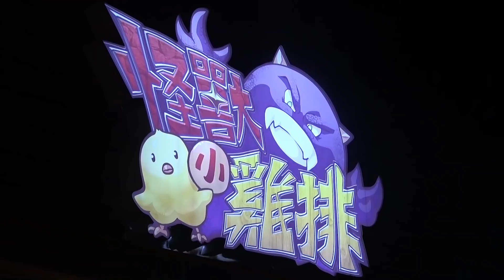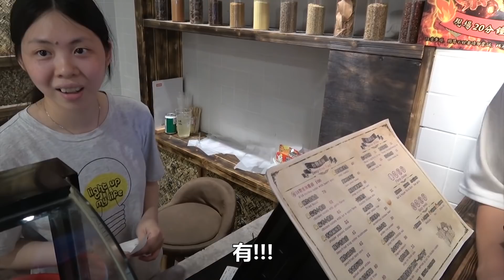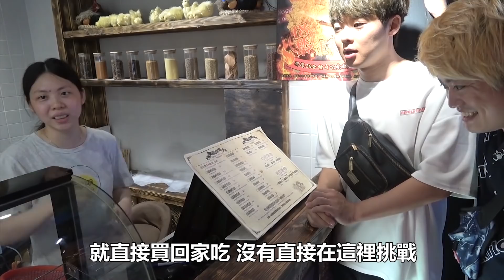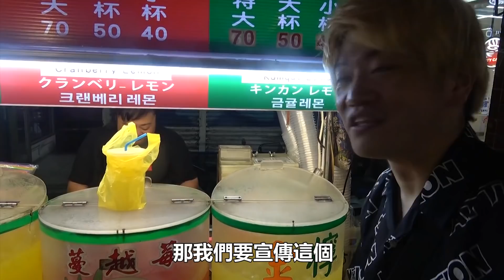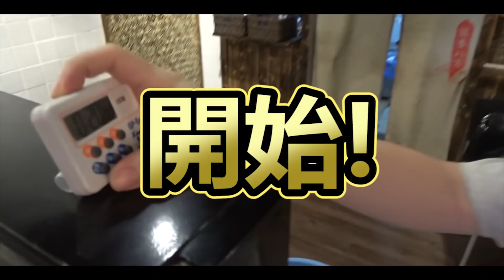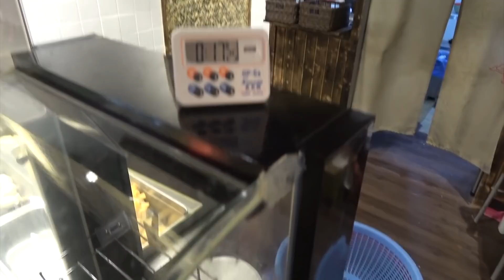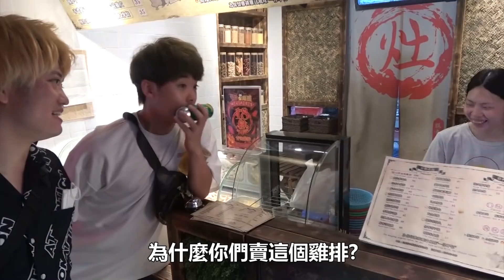【大哭】挑戰20分鐘吃完就免費的地獄辣雞排！跟大王麻辣乾麺同樣等級的辣度吃到差點送醫....